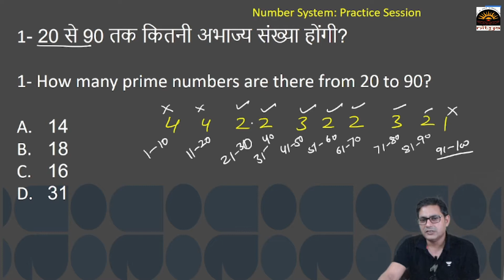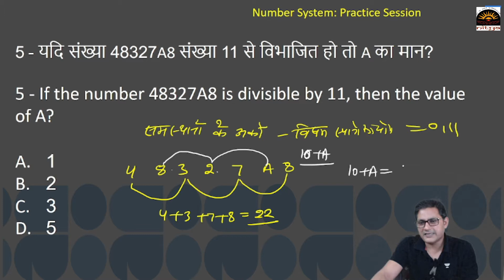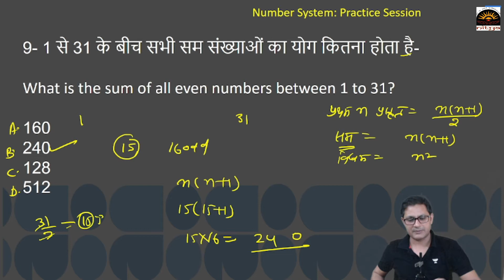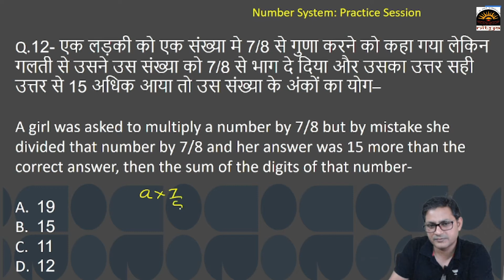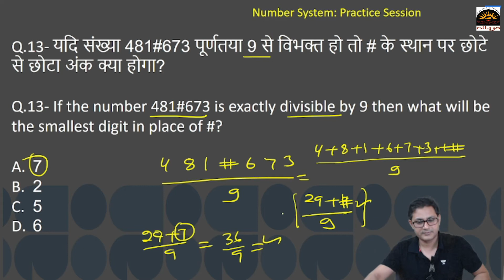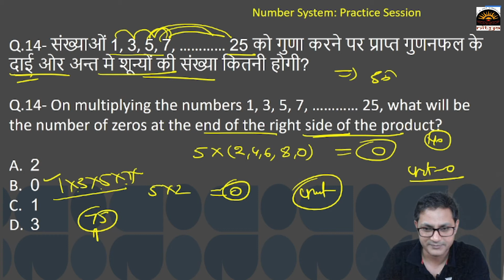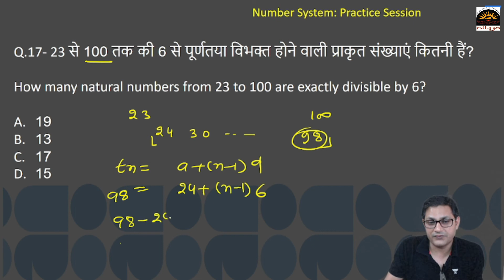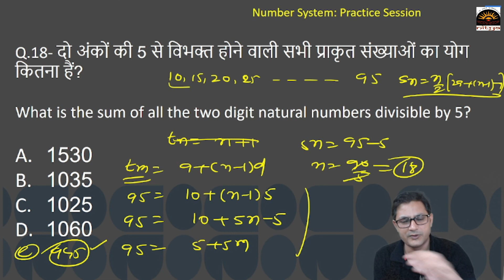REET 2022 || संख्या पद्धति ||Number System Mathematics Special Class All TET Part -3 By Dr Lalit Sir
दोस्तों नमस्कार,